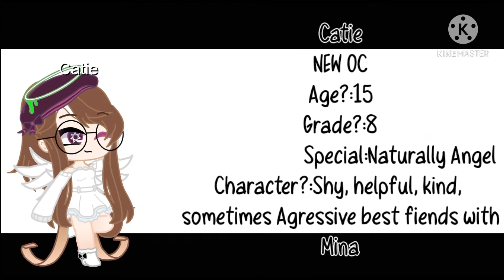New ocs!||gacha club